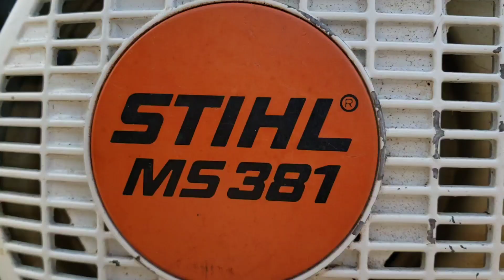Stihl Ms 381 reposição do filtro de combustível